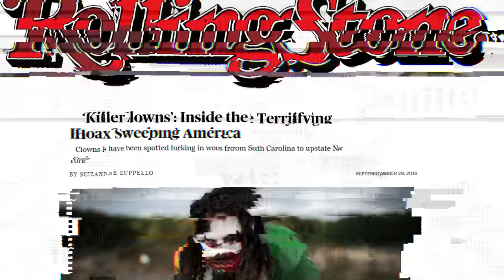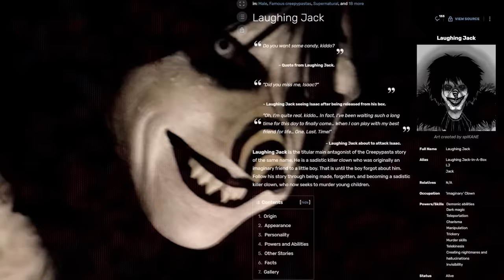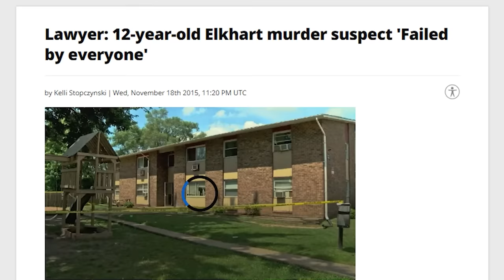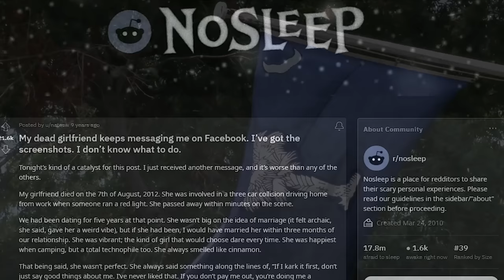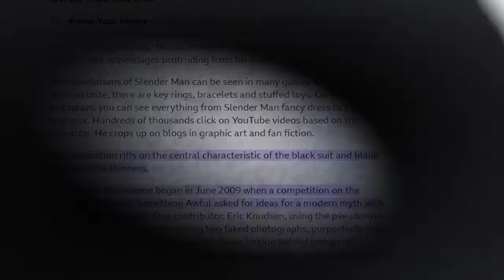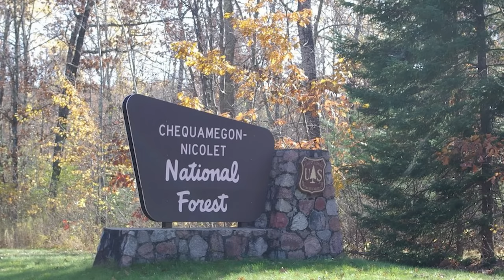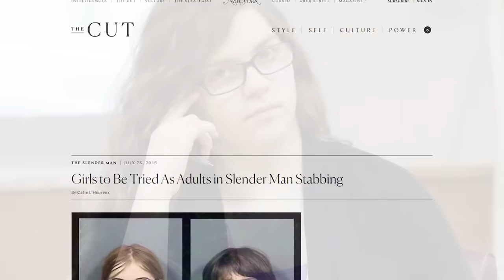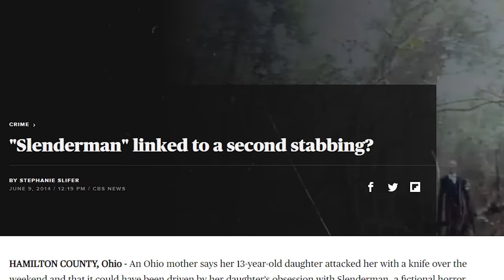Horrific Crimes Inspired By Internet Myths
claim in 8 clicks or less without having to leave your couch.

Creepypastas are fictional horror stories written for the entertainment of those online. However,  in a handful of cases, these fictional horror stories have inspired horrific real-life crimes.

00:00-1:07 Creepypasta Crimes
1:07-2:21 Morgan & Morgan
2:22-13:39 Laughing Jack
13:40-22:40 r/Nosleep & Todd Kohlhepp
22:41-38:57 Girl sacrificed to Slenderman
38:58-42:59 Slenderman proxy attacks mother